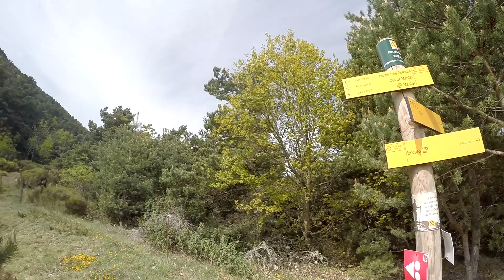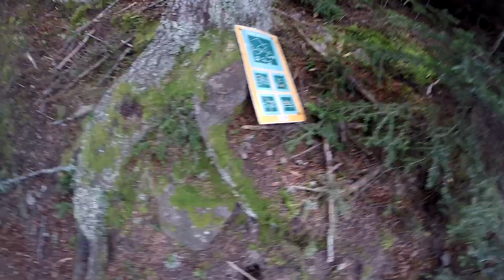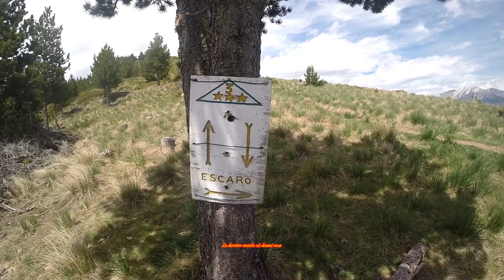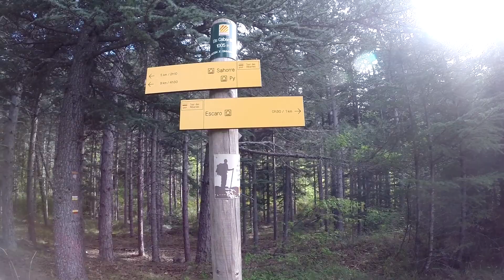15 mai 2021: Le Pic de Tres Estelles au départ d'Escaro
Elouan et moi en Randonnée autour du Canigou:

Boucle au départ d'Escaro à 850m, montée au Pic de Tres Estelles à 2099m.

Prés de 18km et 1400m de dénivelée positive cumulée.